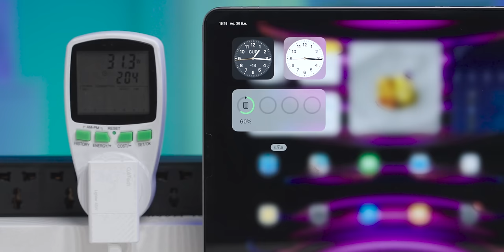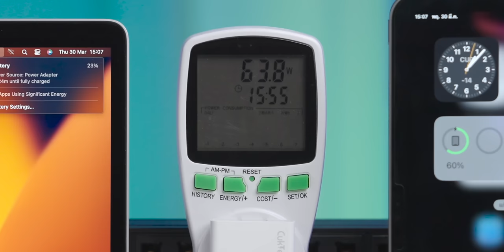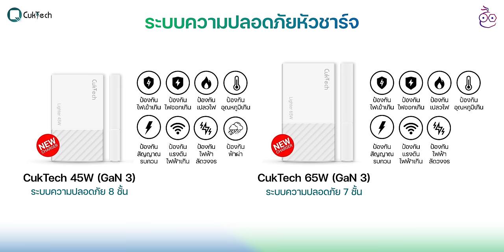รีวิวหัวชาร์จ 65W จาก CukTech เล็ก บาง เบา จ่ายไฟแรง! มีรุ่นอื่นให้ชมด้วย!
รีวิวอุปกรณ์หัวชาร์จ เล็ก บางเบา แต่จ่ายไฟแรง! และสายชาร์จ จากแบรนด์ CukTech เป็นแบรนด์ในเครือบริษัท Nanjing Kuke Electronic Technology ที่มีนวัตกรรมเทคโนโลยี GaN / มาตราฐาน MFI / วงจรแบบ ToB (Transformer On Board) สามารถตอบโจทย์ให้เข้ากับไลฟ์สไตล์ของผู้ใช้งานได้เป็นอย่างดี การชาร์จเป็นยังไงไปชมกัน

00:00 - รีวิว CukTech
00:22 - ทำความรู้จักกับแบรนด์ CukTech
01:52 - พาชมอุปกรณ์จาก CukTech
02:45 - ดีไซน์และสเปค
05:33 - ทดสอบประสิทธิภาพ
08:16 - สรุป

โปรโมชั่นเปิดตัวแบรนด์ 𝐂𝐮𝐤𝐓𝐞𝐜𝐡 (คู-เทค)🎊 Light Up Your Life ⚡️ หัวชาร์จและสายชาร์จ
- รุ่น 20W (ส่วนลด 100.-) เหลือเพียง 299.-
- รุ่น 30W (ส่วนลด 100.-) เหลือเพียง 399.-
- รุ่น 45W (ส่วนลด 200.-) เหลือเพียง 599.-
- รุ่น 65W (ส่วนลด 200.-) เหลือเพียง 799.-
- สาย USB-C to USB-C (ส่วนลด 100.-) เหลือเพียง 199.-
- สาย USB-C to Lightning (ส่วนลด 100.-) เหลือเพียง 399.-
📅 วันนี้ - 31 พ.ค. 2566 เท่านั้น‼️

📌 ตัวแทนจำหน่ายที่ร้าน Thaisuperphone